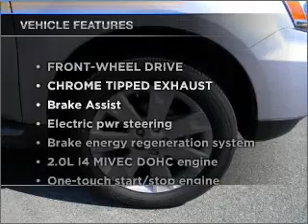2011 Mitsubishi Outlander - Anaheim CA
Year: 2011
Make: Mitsubishi
Model: Outlander
Trim: SE Sport Utility 4D
Engine: 4 cylinder 2.4 Liter
Transmission:
Color: Silver
Mileage: 0
Address:
1300 S. Auto Center Dr